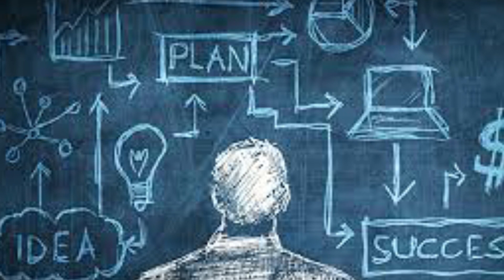హైద్రాబాదులో లక్షలు కురిపిస్తున్న అద్భుతమైన ప్యాకింగ్ జాబ్.! రోజుకి 1800 జీతం వస్తుంది || Best Jobs